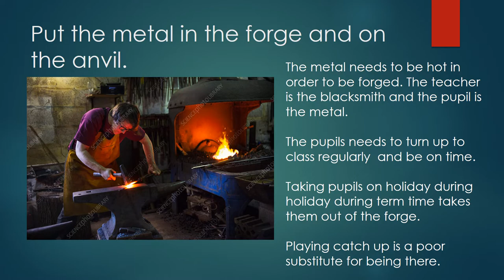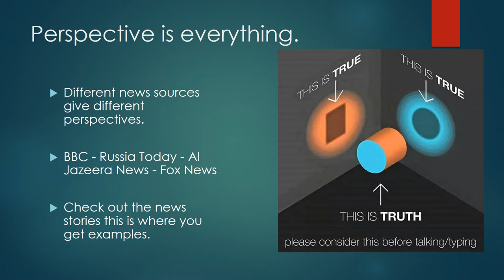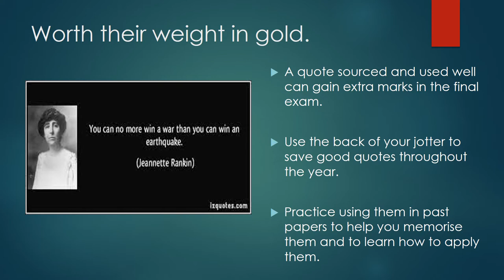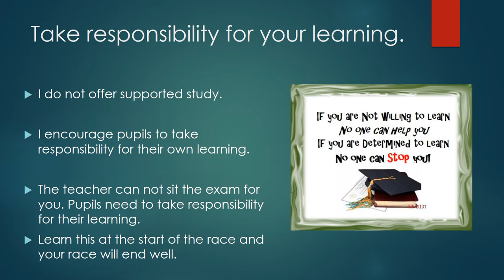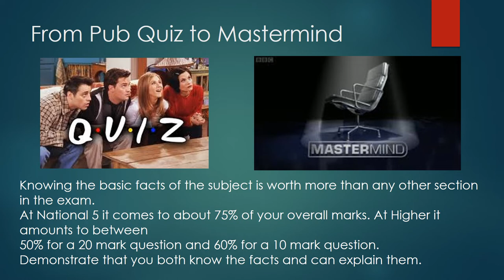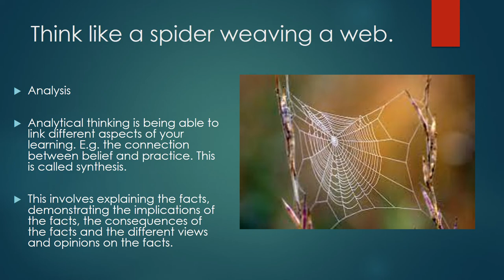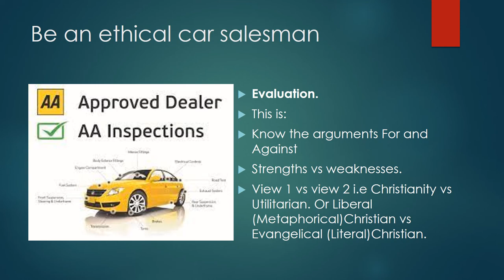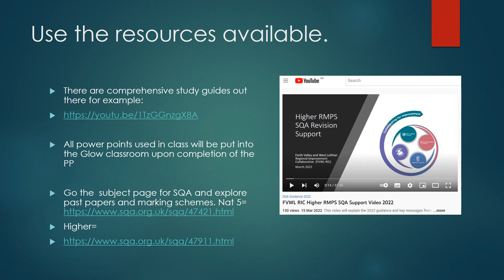All Levels - RMPS